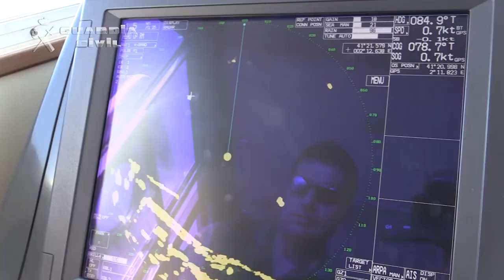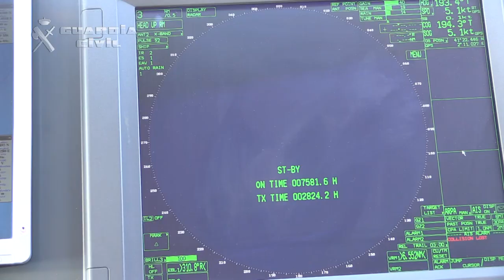Ejercicio de la Guardia Civil en el frontal marítimo de Barcelona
Fernández Díaz destaca en Barcelona que la Policía Nacional y la Guardia Civil realizan en Cataluña "funciones fundamentales para los ciudadanos que nadie más presta"

Ministerio del Interior

Barcelona, 08/06/2015

El ministro del Interior, Jorge Fernández Díaz, ha presidido esta mañana en Barcelona dos actos: el primero ha consistido en la presentación de los cuarteles y comisarías "cardioprotegidos", ya que dispondrán de equipos de desfibrilación, y el segundo en el desarrollo de un ejercicio práctico de la Guardia Civil en el frontal marítimo de Barcelona.

La instalación de equipos desfibriladores, que forma parte del proyecto "Barcelona, ciudad cardioprotegida", se realizará en las dependencias más importantes que las Fuerzas y Cuerpos de Seguridad del Estado tienen en Cataluña.

Durante este acto, celebrado en la sede de la Delegación del Gobierno en Cataluña, el ministro del Interior ha estado acompañado por Josep Brugada, presidente de la Asociación Barcelona y España Salud; por Juan Echevarría, presidente de Mutua Universal, patrocinador del proyecto a través de Unipresalud; y por Juan Sáez, director de Philips Iberia, socio tecnológico del proyecto. También han asistido la delegada del Gobierno en Cataluña, Llanos de Luna; el general jefe de la VII Zona de la Guardia Civil, Ángel Gonzalo, y el jefe superior de la Policía de Cataluña en funciones, Sebastián Trapote.

Terminado este acto, el ministro del Interior, acompañado por el director general de la Guardia Civil, Arsenio Fernández de Mesa, y la delegada del Gobierno en Cataluña, Llanos de Luna, ha asistido a la presentación y explicación del ejercicio marítimo en el Salón de Reuniones del Edificio Gallery de la Marina Port Vell. Posteriormente, ha comenzado el ejercicio práctico, que ha consistido en la detección, asalto y detención de los ocupantes de dos embarcaciones sospechosas de tráfico de drogas con la intervención de unidades navales, aéreas y terrestres de la Guardia Civil.

Al mando del general de brigada jefe de la Zona de Barcelona, en el ejercicio han intervenido 89 efectivos, entre ellos, miembros de los servicios marítimos de Barcelona, Girona y Tarragona, de la unidad de helicópteros, de los grupos de Policía Judicial e Información, de las unidades de actividades subacuáticas y de desactivación de explosivos y de la Unidad Especial de Intervenciones (UEI).

El objetivo de este ejercicio en el frontal marítimo de Barcelona es comprobar y mejorar la capacidad de coordinación e interoperatividad de las diferente unidades con la finalidad de afrontar situaciones específicas de actuación en operaciones de seguridad marítima.

Funciones para los ciudadanos

El ministro del Interior ha afirmado en Barcelona que la "Policía Nacional y la Guardia Civil, al igual que en el resto de España, tienen encomendada en Cataluña la función constitucional de proteger y garantizar la libertad de los ciudadanos, dando permanencia y continuidad a determinadas funciones de naturaleza estatal vinculadas con la seguridad pública, al tiempo que favorece la vertebración e integración territorial".

Fernández Díaz ha recordado las funciones que tanto guardias civiles como policías realizan en Cataluña, "como resguardo fiscal del Estado, en materia antiterrorista, en la protección de la naturaleza, en la seguridad portuaria y aeroportuaria o en material de investigación criminal. Son funciones fundamentales para los ciudadanos de esta parte de España, pues, algunas de ellas nadie más las presta".

"Por todo ello –ha añadido-, la presencia de las Fuerzas y Cuerpos de Seguridad en Cataluña no puede considerarse residual, simbólica o testimonial. Estas competencias policiales las desarrollan de manera compatible y respetuosa con las atribuciones propias de la policía autonómica catalana y las de los cuerpos locales, manteniendo para ello fluidas relaciones de colaboración y cooperación".

El ministro del Interior ha destacado que tanto la Guardia Civil como la Policía Nacional son dos de las instituciones que "más confianza despiertan entre los españoles" y ha subrayado que ambas "tienen mucho que ver con la tranquilidad y calidad de vida de los catalanes".